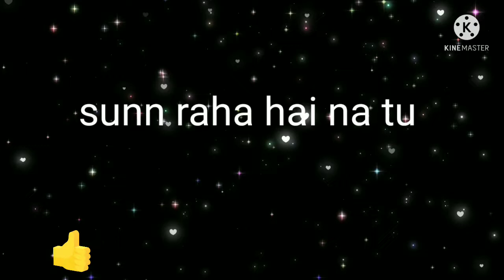22 March 2022